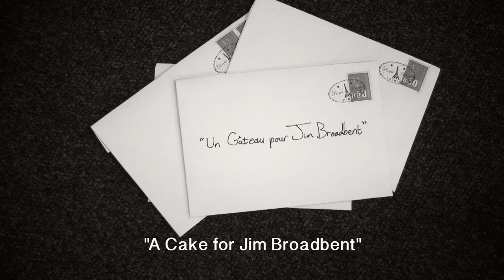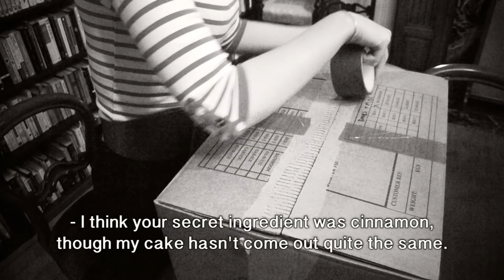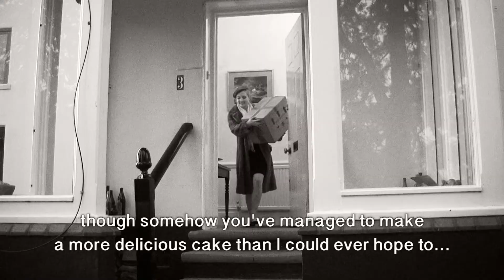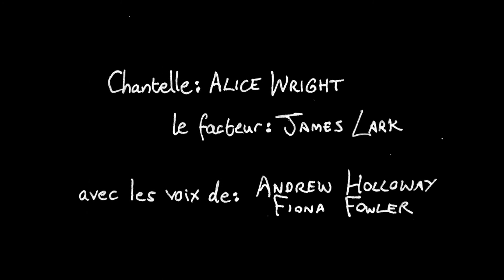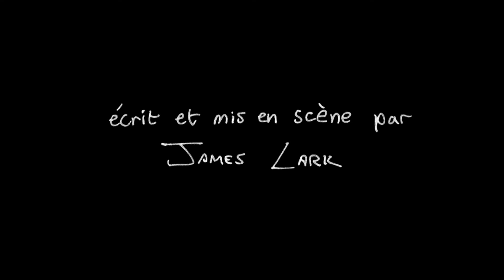A Cake for Jim Broadbent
A young French woman sends Jim Broadbent a cake and is thrown into a passionate and obsessive journey taking to her to the unchartered heights of culinary exploration -- but can her new friendship survive?

A short film by James Lark; winner of Best London Filmmaker award, Wimbledon Shorts 2013. Starring Alice Wright, Fiona Fowler and Andrew Holloway.